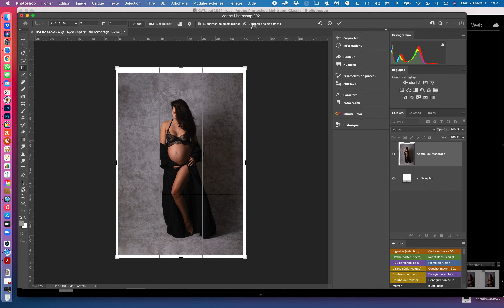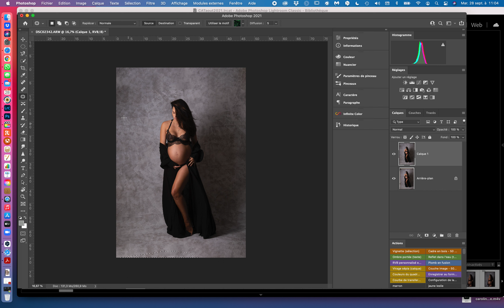Photoshop : comment agrandir un fond de studio photographe grossesse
Je t'explique comment je fais pour agrandir un fond de studio d'une image de femme enceinte avec photoshop. Ma formation en ligne avec plus de 30 vidéos en streaming pour découvrir comment je guide mes modèles en shooting grossesse Studio

Je suis Photographe et formatrice à Paris. J'organise des stages de formation pour débutants ou confirmés sur la photogrpahie naissance, grossesse ou encore Aquatique. rubrique formation Workshop.